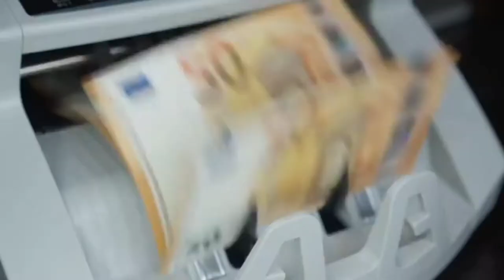WORLD MOST EXPENSIVE CURRENCY ( বিশ্বের সবচেয়ে মূল্যবান টাকা )🇰🇼 💶💷💵💰🇰🇼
This video is about world most expensive  currency . And why kuwait 's economy dependent on India